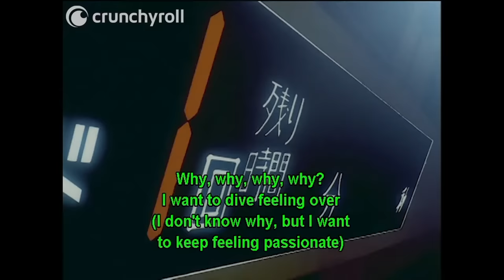Hajime no Ippo: The Fighting - Opening 1 | Under Star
Hajime no Ippo OP 1 "Under Star" by Shocking Lemon. Watch Hajime no Ippo: The Fighting on Crunchyroll!

Ippo Makunouchi's gentle spirit and lack of confidence make him an easy target for the bullies at his high school. Rescued from a beating by Takamura, a professional boxer, Ippo aspires to learn the art of boxing, and attempts to join the Kamogawa Boxing Club. But, to find his fighter's spirit, Ippo must first spar with Miyata, an extraordinarily talented and skilled boxer. Can Ippo even survive the first round?!